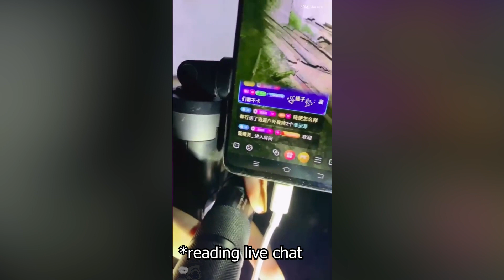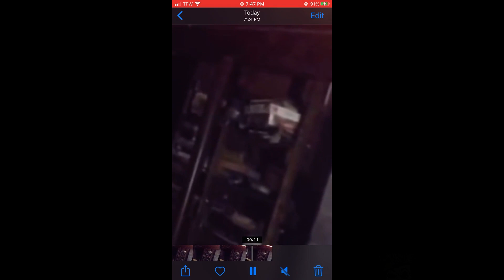The Scariest Things Found On Video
video music by:
Sources:
1. muroo.75 on TikTok
10. maddybark on TikTok